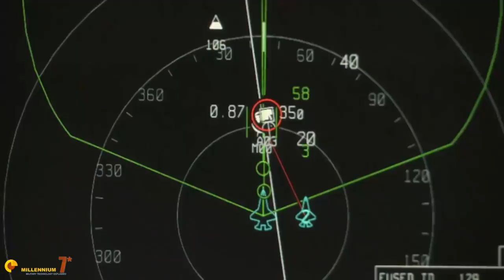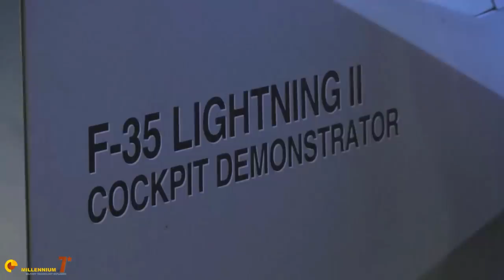Put the F-35 inside the F-16 | Are there limits to upgrades?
Why the USAF is not considering adding the F-35's avionics to the F-16 and keep flying the old aircraft rather than procuring something completely new? Well, because there are limits to the upgrades that a jet can receive. The F-16 is at the end of its development potential, and here we are explaining why.